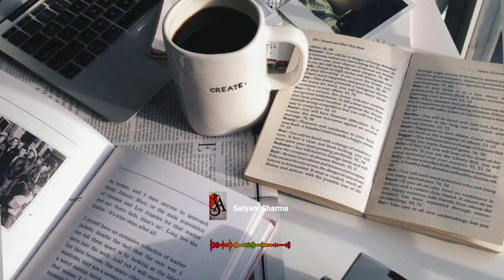मेरे बारे मे सुने समझे वाले सिर्फ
Scan @ 17 DEC 2023 08:20 AM
Second Camera
Best Lens
music
Track:2
Music
Follow fade Alan walker:

thanks.
17in this video we try to run bike on water without patrol
https://
Mic
Second Camera
Best Lens -
Track:2

Thanks I am Satyam Sharma